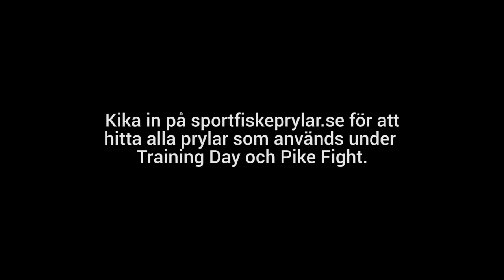Pike Fight - Training Day 3 - Westin Fishing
The guys pretty much go trough all of their gear they'll use in Pike Fight this year. A lot of well needed information about Westins up n coming stuff. Get in there!